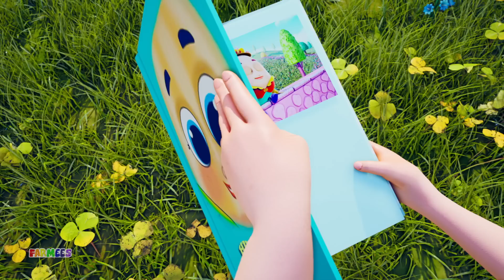Baa Baa Black Sheep Song + More Nursery Rhymes And Kids Songs by Farmees